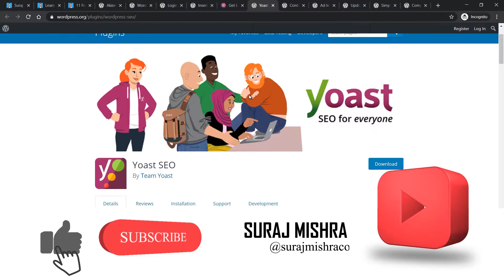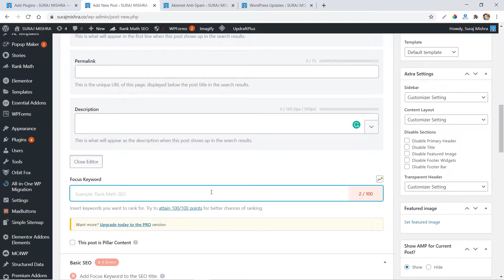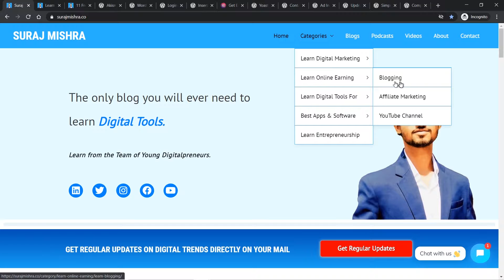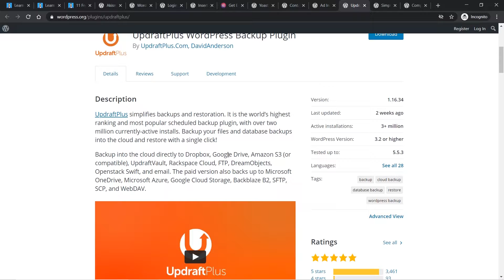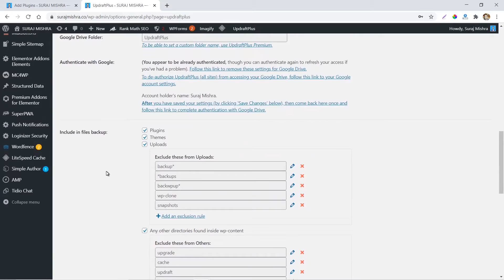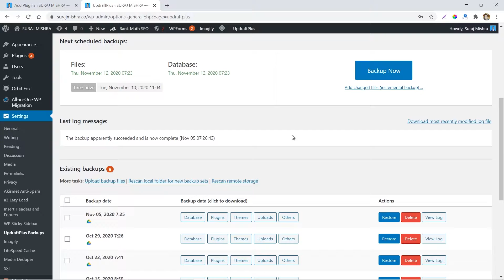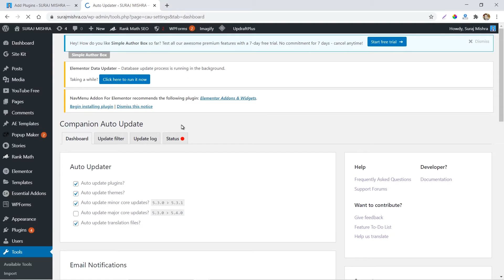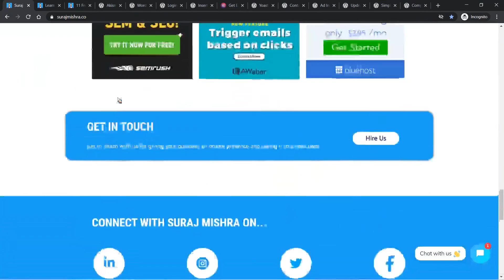What Are The Best Plugins For WordPress? | Best WordPress Plugins For A Blog | Part 2 | Suraj Mishra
This is the second part of the video, do check out the first part too.

Looking for the best plugins for your WordPress website. Then this video is for you. Watch this video till the end.
Video by Suraj Mishra

Check out the article over ‘11 Free Must Have Plugins For WordPress' to get these plugins and also to know in detail about all these plugins.

✅ Timestamp:
00:00 - Intro
00:51 - 6th WordPress Plugin
03:05 - 7th WordPress Plugin
03:54 - 8th WordPress Plugin
04:47 - 9th WordPress Plugin
08:36 - 10th WordPress Plugin
09:39 - 11th WordPress Plugin

✅ About Us:
We are a team of young minds, full of dynamic creativity.
Our talented team consists of top-notch and out of the box Content Writers, Digital Marketer Brand Developers, Designers, and Developers.
We will love to hear about your brand and will help to find the best way to promote your brand.

✅ About Suraj Mishra
Suraj Mishra is a  Digital Marketer, Brand Consultant, Blogger and founder of Genrk. He is on a mission to helping young entrepreneurs and business people to make them familiar with all the things that are required in this digital era to succeed on their entrepreneurial journey and grow their business online.

❤️ Support us! Join our other pages and platforms.